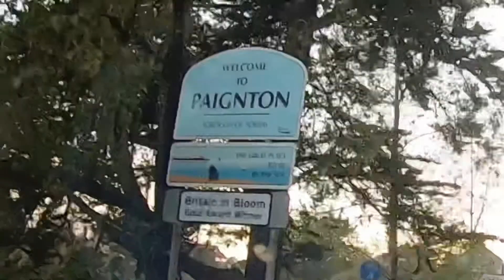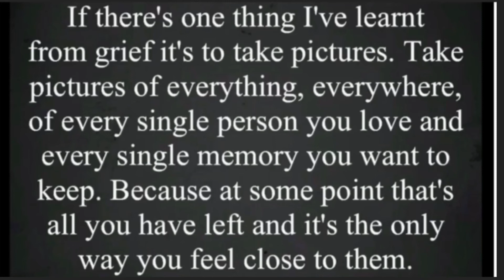A Mattys drive with us production.Torquay - Paignton seafront.14/10/20. Shield day 222.Beach&surfers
Musician: LiQWYD

Musician: LiQWYD

Musician: LiQWYD

Musician: LiQWYD

Musician: LiQWYD